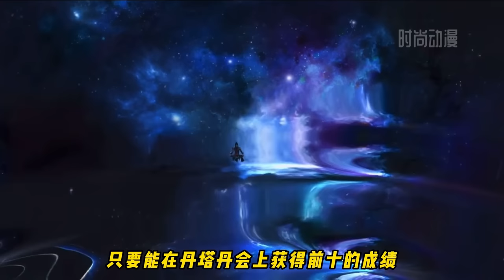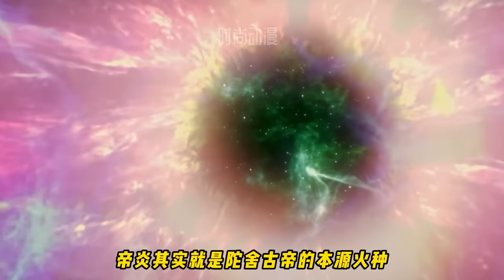鬥破蒼穹：蕭炎吞噬了8種異火，這些異火都是如何獲得，擁有哪些特殊能力？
蕭炎吞噬了8種異火，這些異火都是如何獲得，擁有哪些特殊能力？